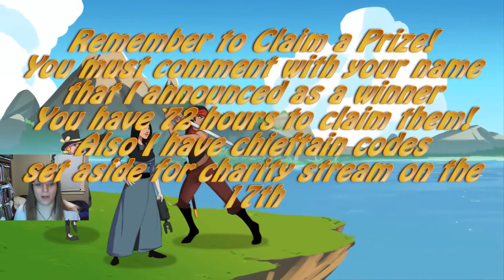Yakking with Fiaura 17 Giving Away 2000 Subscriber Prizes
Going to sit back and relax while I play some exploration, oh and hand out prizes to all you!